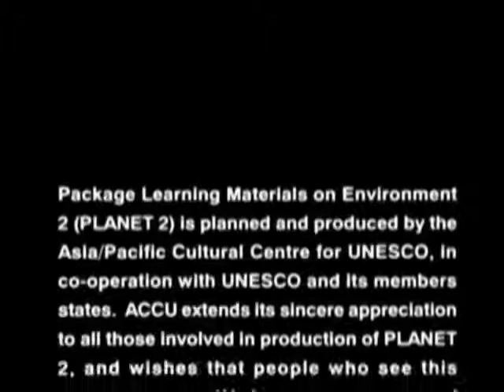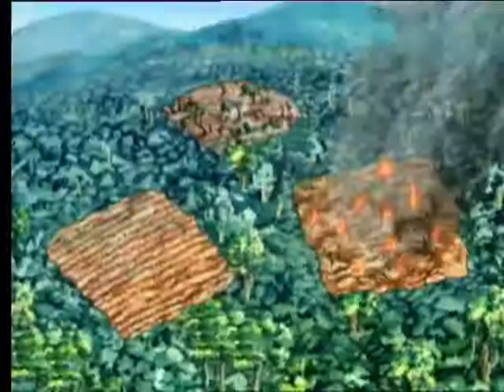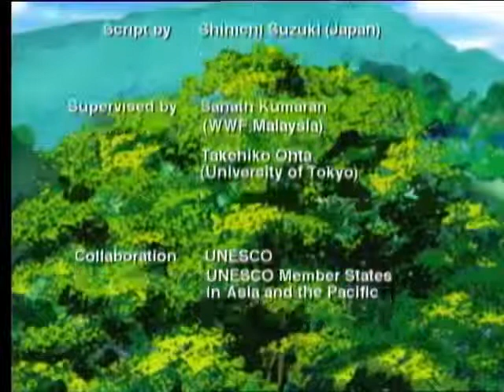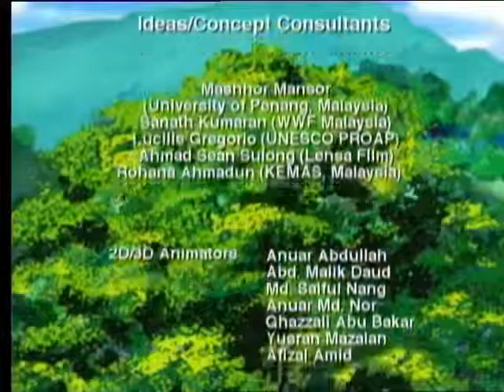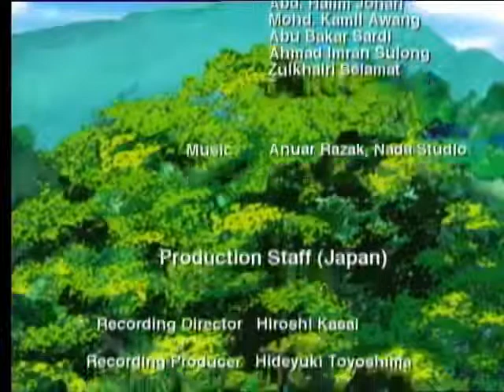Mina & The Forest - IDEP Production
Presented here in English, this is one of a series of educational films focusing on the environment produced by the IDEP Foundation.